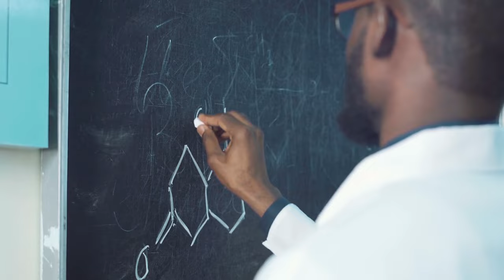Problema na tireoide, intestino, dores crônicas, O VILÃO PODE SER ELE.